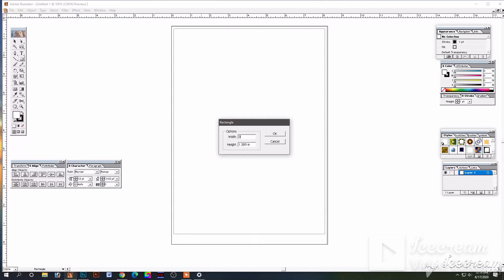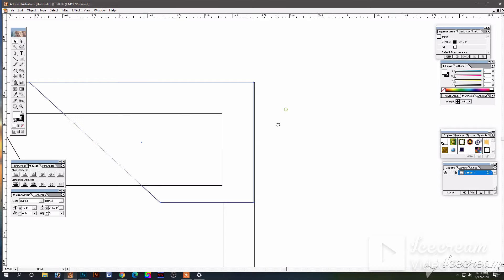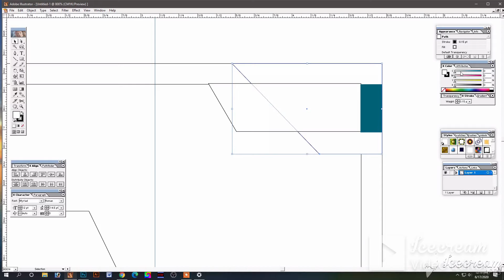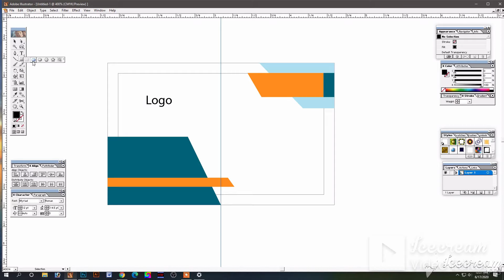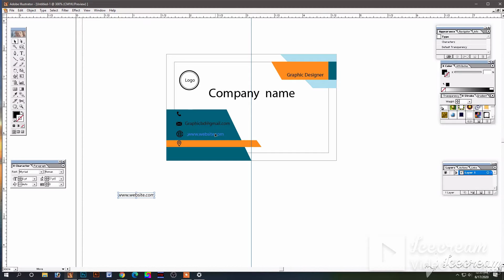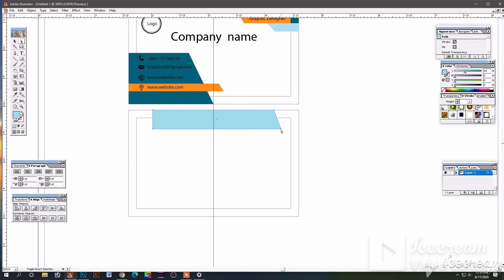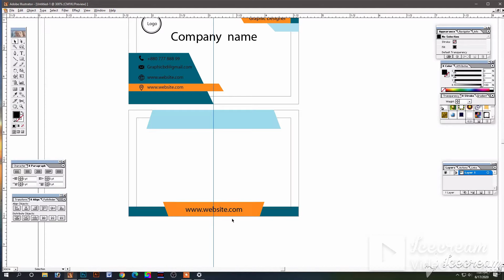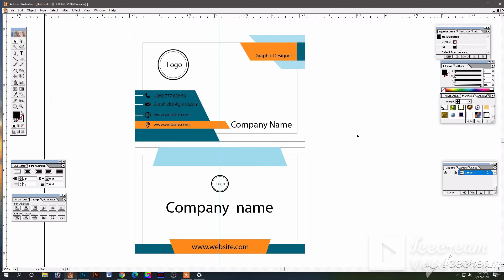visiting card design in bangla tutorial ভিজিটিং কার্ড ডিজাৈইন করুন খুব সহজে